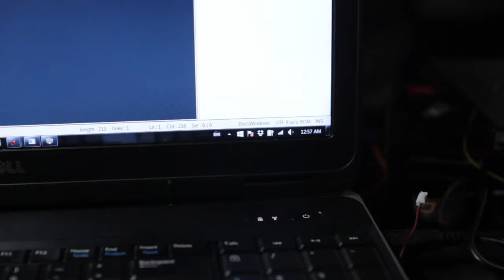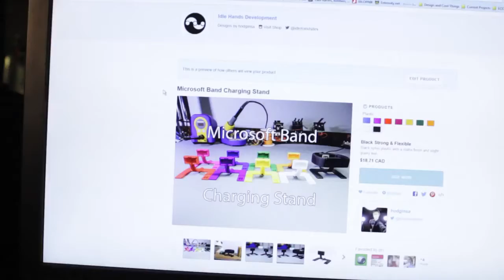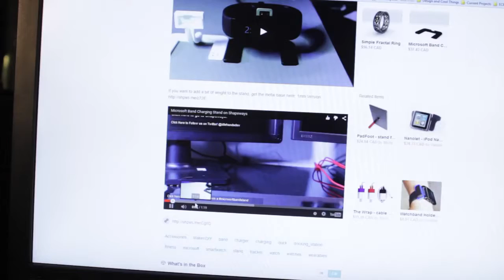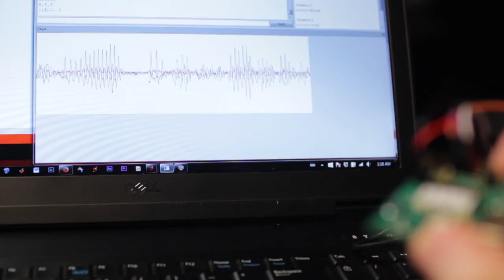Circuit Boards, Robots, and 3D Printing - Getting Caught Up Buy 3d printer cheap